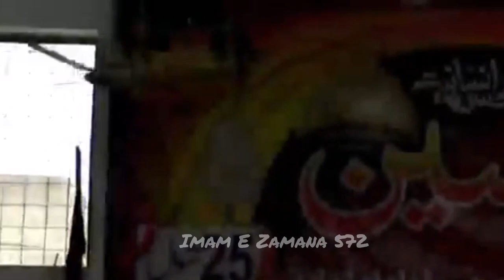New Majlis 17 May 2023 Syed Iqbal Shah Bajar Wala Imam E Zamana 572